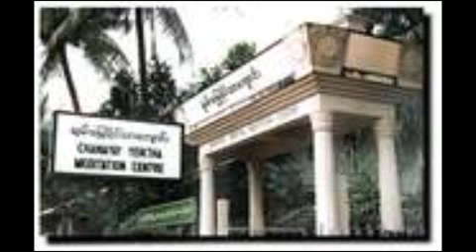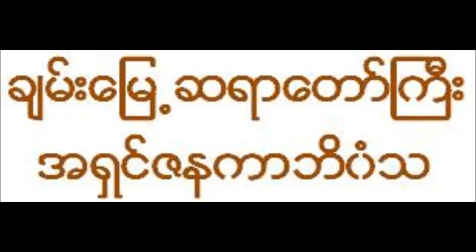ဒါနတရားေတာ္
ခ်မ္းေျမ႕ဆရာေတာ္ႀကီး အရွင္ဇနကာဘိ၀ံသ
Chanmyay Sayadaw gyi Ashin Janaka bhivamsa, Chanmyay Yeiktha, Yangon